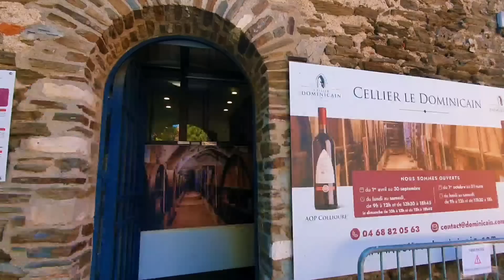Our Drive and Walk Around Collioure |Filipina in France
Going to Collioure from the our place took us around 10 hour drive by car.

Collioure is a town on the Mediterranean coast of southern France. On the sea, the medieval Château Royal de Collioure offers dramatic coastal views. The bell tower of 17th-century Notre-Dame-des-Anges Church was once a lighthouse. The Modern Art Museum includes paintings by Henri Matisse. Nearby is the Moulin de Collioure, a 14th-century windmill. South, the hilltop Fort St. Elme has a museum with medieval weapon.

❤Please Enjoy Watching on HD Quality😍

▶You can also  reach me through🔽

2.  "Its fair use" No copyright is claimed and to the extent  that material may appear to be infringed , I assert that such alleged infringement is permissible under U.S. and Philippine copyright law. If you believe material have been used in an unauthorized manner, please contact the poster.
3. This Video is not associated with any company or products mentioned on the video.